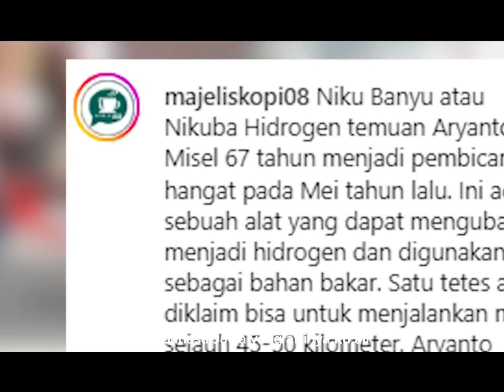Wow💥💥CARA BUAT BBM DARI AIR MINUM auto kaya🇮🇩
CARA BUAT BBM DARI AIR MINUM auto kaya🇮🇩
BONGKAR..!RAHASIA AIR MENJADI BAHAN BAKAR YANG KATANYA BISA MENJADI SOLUSI MASA DEPAN